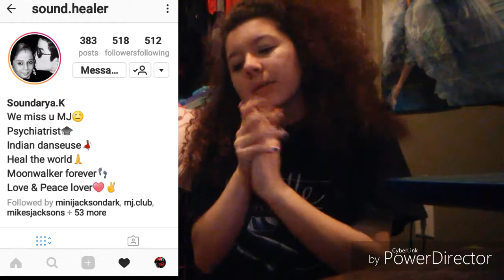Who Is this girl?!?! (Wal-Mart Vlog)12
Man I haven't did one of these little while this is my 12th blog if you want to see more Vlogs there is a playlist Go click that at the end of the video if you want to see more And subscribe for more videos and like share this, what I should do and yes.